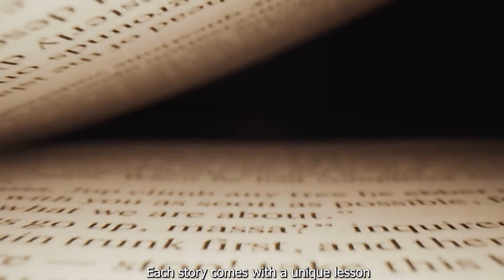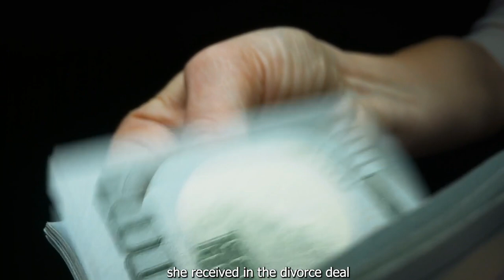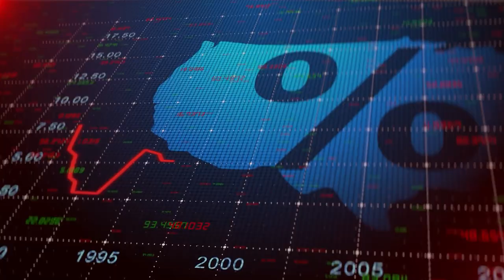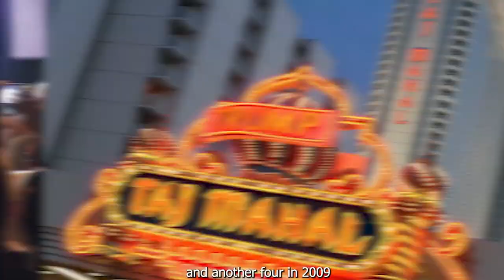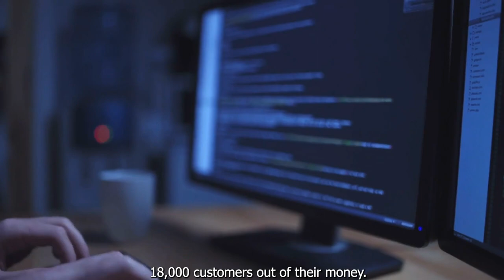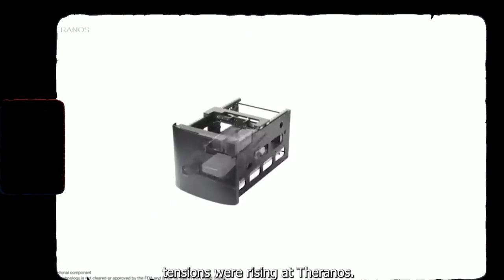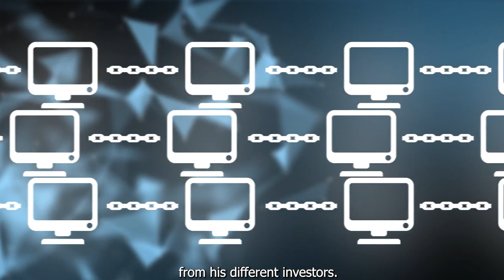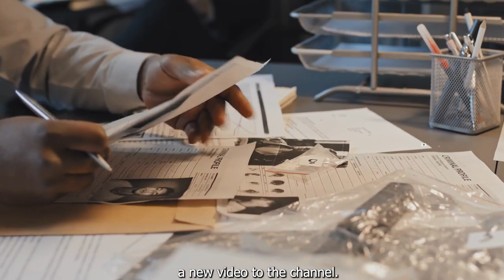10 Billionaires Who Lost It All... How to Lose a Billion Dollars?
In this eye-opening video, we delve into the cautionary tales of 10 billionaires who lost it all. From mismanagement to bad investments, find out how these billionaires went from riches to rags and learn valuable lessons from their mistakes. This video is a must-watch for anyone looking to learn from the failures of the ultra-wealthy and also learn how to Lose a Billion Dollars 🌚.

We all know someone who has lost a million dollars... and chances are, if you're like most people, you know someone who has lost it all. If you're curious about how to lose a billion dollars, then watch this video and learn from the mistakes of these famous billionaires! By the end of this video, you'll have the knowledge you need to avoid their mistakes and save your own fortune!